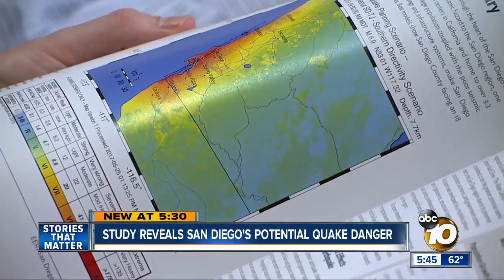Study reveals San Diego's potential earthquake danger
Students, researchers, and experts attending the National Earthquake Conference considered a scenario on a 6.9-magnitude earthquake on the Rose Canyon fault.